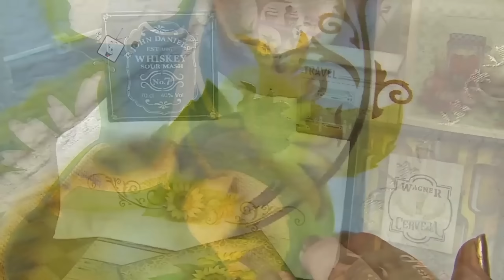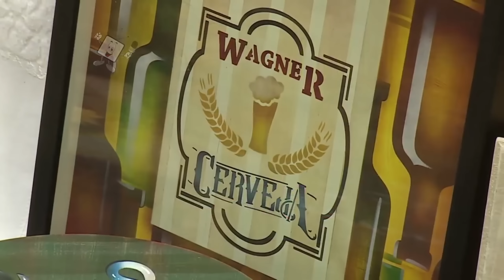Stencil OPA - 05/07/16 - Mayumi Takushi - Girassóis